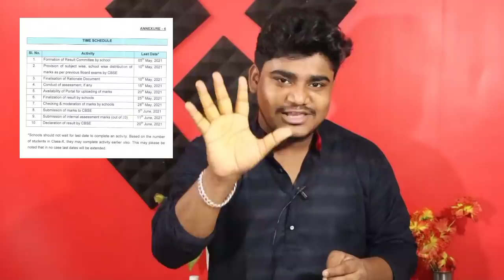বাতিল মাধ্যমিকের রেজাল্ট কিভাবে | উচ্চমাধ্যমিকের কি হবে ? wbbse board exam 2021 | wbchse exam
বাতিল মাধ্যমিকের রেজাল্ট | উচ্চমাধ্যমিকের কি হবে ?  wbbse board exam 2021 | wbchse exam Madhyamik Exam | HS Exam Cancel